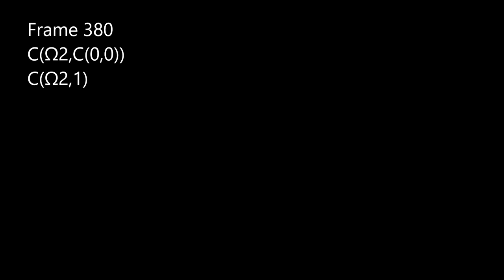TON LNGI part 6: To ζ_0+ω^2